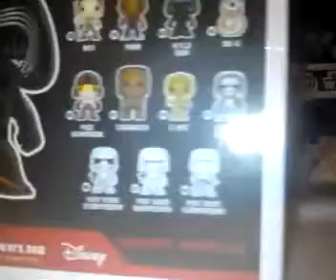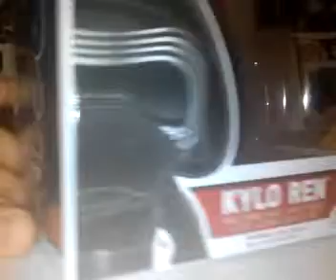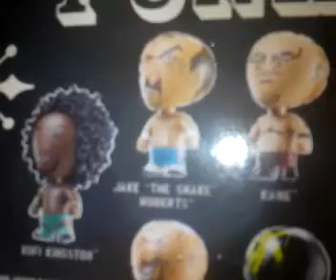Fixing my shelves of WWE